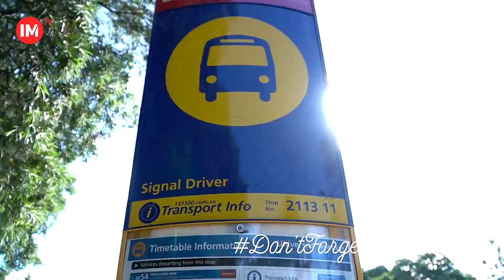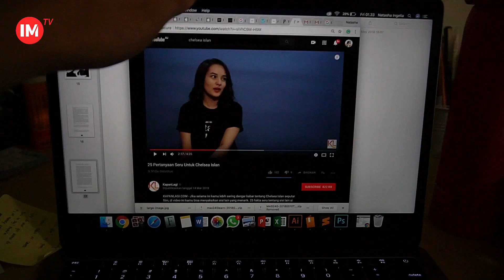INDOMEDIA101 - 101 Things to do Before You Graduate University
University is definitely one of the best time to explore and try new things. Apalagi buat kita international students yang sudah jauh-jauh pergi dari rumah untuk menimba ilmu di luar negeri. Nah, jangan sampai pengalaman kita disini sebatas belajar saja ya, ini nih 101 things to do at university versi Indomedia101.